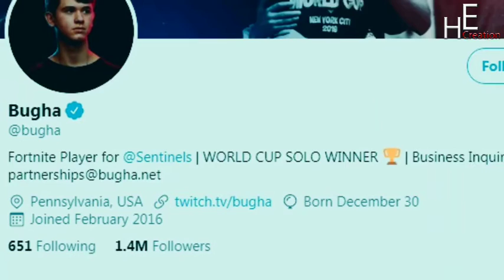Kyle Giersdorf | Professional Gamer & Youtuber | biography